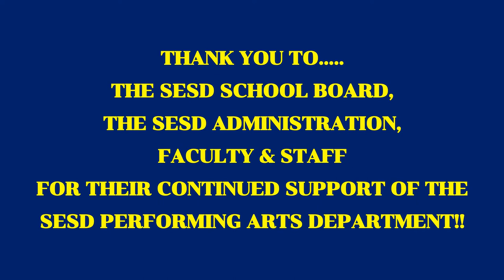DELTA-PEACH BOTTOM Spring Concert 2021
This video is not intended for any financial gain.
The music performed is owned by Alfred Publishing, Inc.
All compositions were taken from Sound Innovations for String Orchestra Book 1 by Bob Phillips, Peter Boonshaft, & Robert Sheldon.